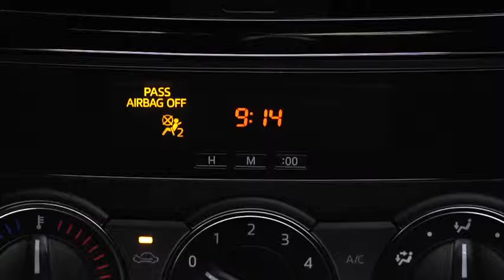2014 CX 5 — Digital Clock Manual Climate Control Mazda USA